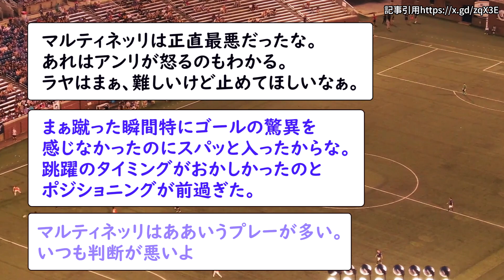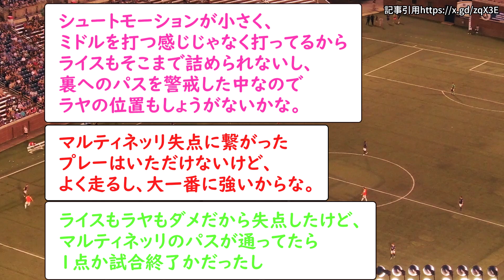「安っぽい」アンリ氏、古巣アーセナルの2選手を痛烈批判。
voicevox雀松朱司